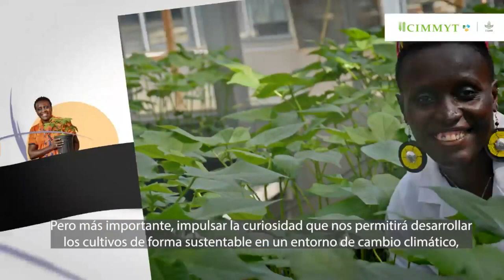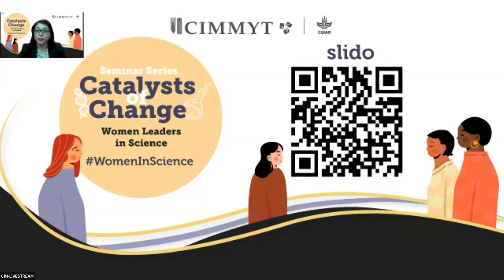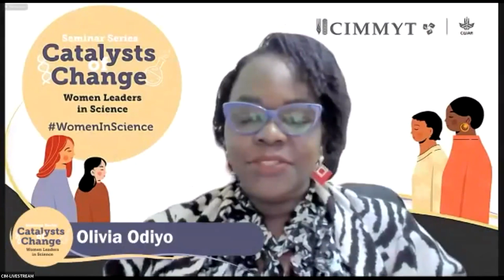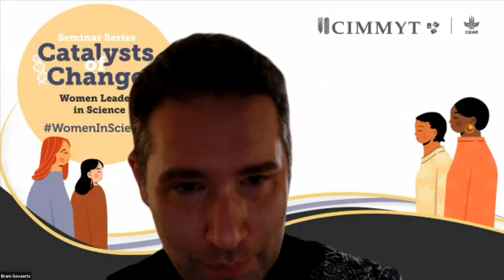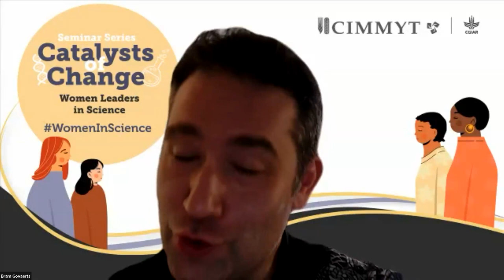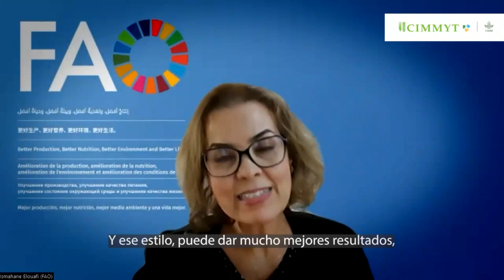Catalysts of Change: Women Leaders in Science – Esther Ngumbi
Esther Ndumi Ngumbi is a Kenyan entomologist and academic who is currently Assistant Professor in Entomology and African-American Studies at the University of Illinois at Urbana–Champaign. Esther Ngumbi grew up in Kwale County, a rural farming community in Kenya. She was introduced to farming at the age of seven, when her parents gave her a strip of land to cultivate cabbages. As a child she became aware of the challenges that farmers faced, including drought and bad soils. The first time she left her village was to attend Kenyatta University, where she earned her bachelor’s and master’s degrees.

In 2007 she was awarded an American Association of University Women (AAUW) International Fellowship that allowed her to complete a doctoral degree in entomology at Auburn University. In 2011 she became one of the first people from her community to achieve a doctorate. After earning her PhD, she remained at Auburn University as a postdoctoral scholar.

Ngumbi was appointed Assistant Professor in Entomology and African-American Studies n studies at the University of Illinois at Urbana–Champaign in 2018, where she also teaches science communication. She studies the way that herbivores, plants, microorganisms, and insects make use of volatile and non-volatile chemical signals. These include volatile organic compounds (VOCs) that mediate conversations between plants, herbivores, and microbes.

Ngumbi is an active science communicator and has contributed to Mail & Guardian, The Moth, Scientific American, and the World Economic Forum. Ngumbi was selected by Barack Obama to be part of the Young African Leadership Initiative, and she mentors young researchers through the Clinton Foundation. She has campaigned for girls from rural communities to have better access to education, particularly in science and technology. Working with her family, Ngumbi helped to establish Dr Ndumi Faulu Academy, a school in her hometown that serves over 100 middle school students.

Ngumbi has been recognized by a number of groups for her contributions to science and public engagement: in 2018, she was awarded the Society for Experimental Biology's President's Medal; in 2019, she was invited to give the plenary lecture at the British Ecological Society annual meeting; and in 2021, Ngumbi was awarded the Mani L. Bhaumik Award for Public Engagement with Science by the American Association for the Advancement of Science.

Olivia Odiyo will interview Ngumbi following her conference. Odiyo works for CIMMYT in Nairobi under the CGIAR Initiative: Accelerated Breeding as a Research Associate for Breeding optimization and costing (Transform). Odiyo has a background in plant breeding and biotechnology. In her more than nine years in the research field, she has been engaged in developing maize products with improved traits that ensure food and feed sustainability and improved economic status of smallholder farmers majority of whom are women. Odiyo has worked and partnered with other women in various capacities who are interested in improving food and agricultural systems globally. Odiyo is part of the CIMMYT’s Women in Crop Science group, joining her fellow women to contribute significantly to the CIMMYT’s 2030 strategy.